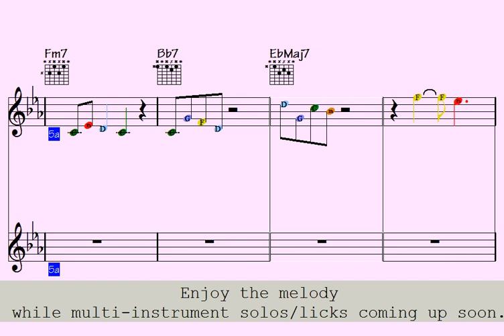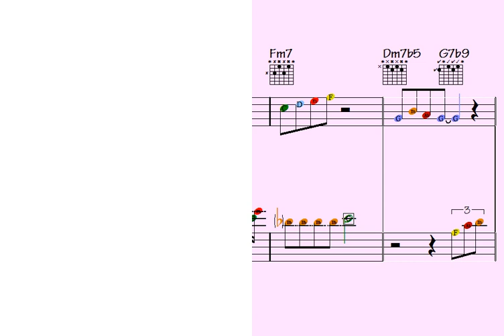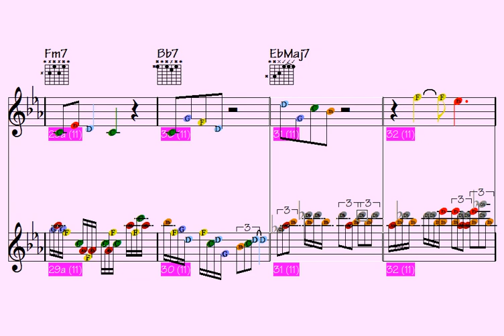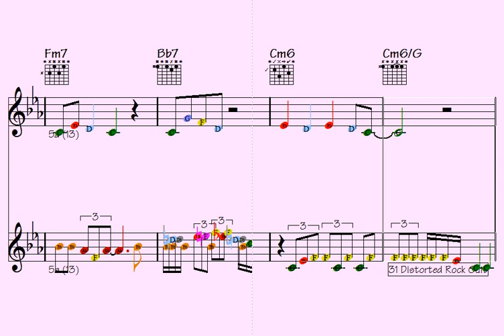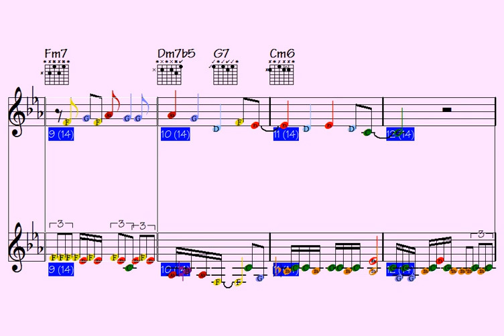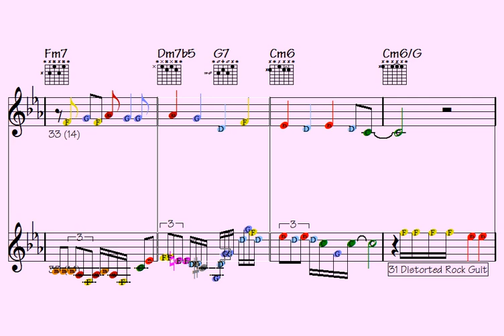⃣The Squid of the Gust (almost astonishing cadences for your approach) multi-instrument licks/solos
Thanks for supporting my data file hosting/maintenance, here's the link to check out all data of this song: The Squid of the Gust (music sheet notation - transposable solos/licks in midi file - video to play along...)